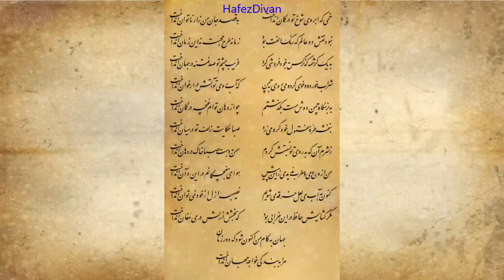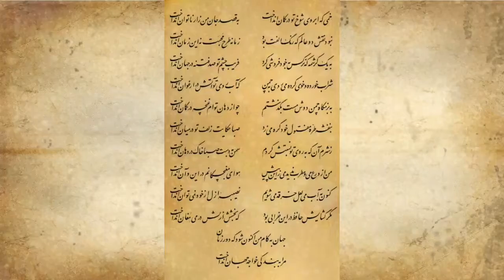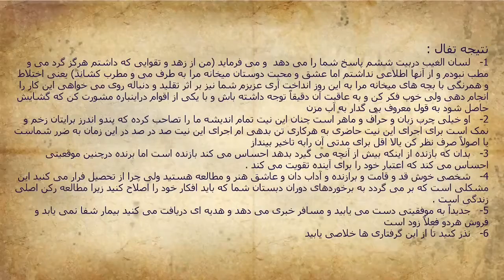آتش درارغوان - خمی که ابروی شوخ تو در کمان انداخت - غزل 16 - همراه با نتیجه تفال و تفسیرغزل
آتش درارغوان - خمی که ابروی شوخ تو در کمان انداخت - غزل 16